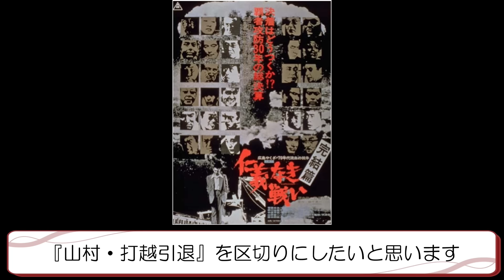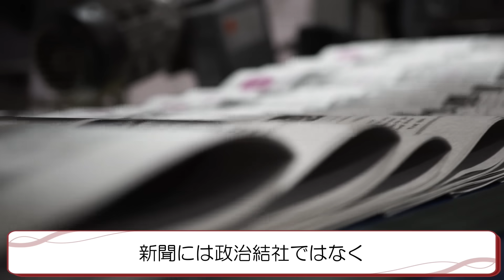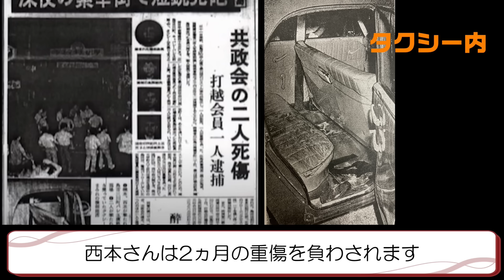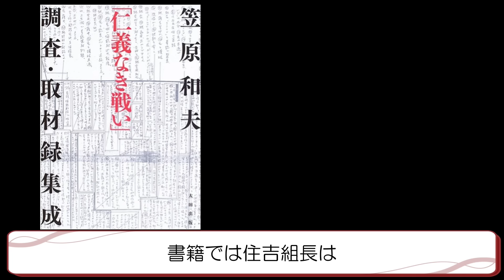【仁義なき真実】頂上作戦篇 第14話 再熱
映画【仁義なき戦い】の真実に迫った、長編解説動画です

関連書籍
Kindle版なら一部無料もあります
オススメ
「仁義なき戦い」調査・取材録集成
オススメ
仁義なき戦い〈死闘篇〉　美能幸三の手記より (角川文庫)
オススメ
広島ヤクザ伝 「悪魔のキューピー」大西政寛と「殺人鬼」山上光治の生涯
オススメ
広島ヤクザ抗争全史

ある勇気の記録 ― 凶器の下の取材ノート ― 中国新聞報道部

仁義なき戦いの“真実"~美能幸三 遺した言葉

血染めの黙示録(もう一つの『仁義なき戦い』)

Amazonアソシエイトに参加しております、売上金は動画制作の費用にさせて頂きます。